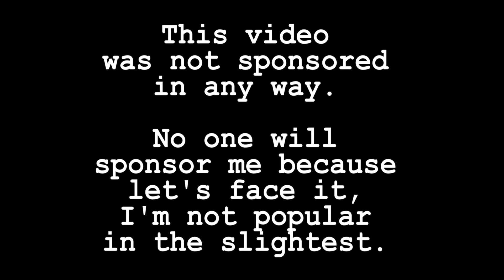Vloggy Vlog 43 | January Favourites.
Welcome to this months favourites. You asked for it, I deliver. Wink wonk.